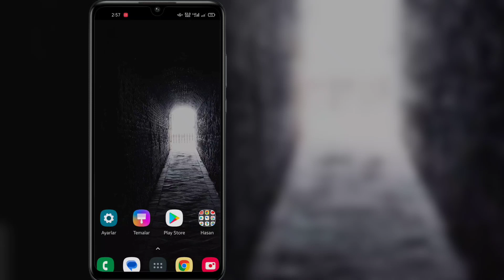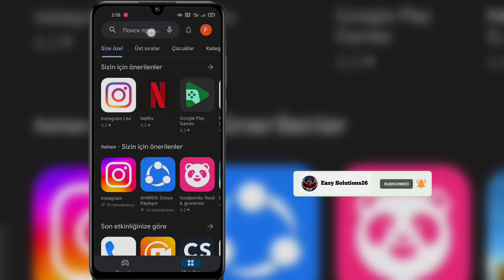Как исправить вызов мессенджера, на который не ответили | Звонок не ответил в мессенджере (2023)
Здравствуйте друзья

 Здесь, в этом видео, я покажу, как исправить проблему с вызовом в мессенджере.